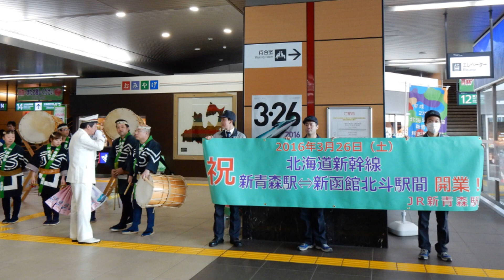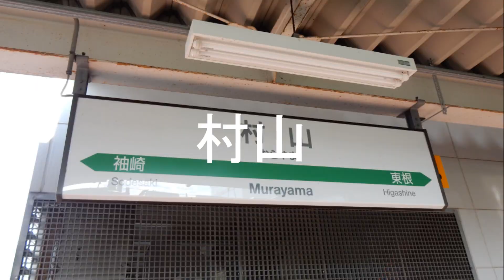「千本桜」で北海道・東北・山形新幹線の駅名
初音ミクの千本桜で北海道・東北新幹線の新函館北斗→東京間と山形新幹線の福島→新庄間の駅名です。
幣作みくみくにしてあげるで東北新幹線の逆バージョンということで。

祝　北海道新幹線開業1周年！

自前写真での全駅の駅舎写真は無理だったので中途半端ですが諦めました。八戸とか福島とか米沢とか降りているんだけどなぁ……駅舎写真が無い……。駅舎・駅名標写真も相当昔の写真が混じっているかもしれないことだけは先にお詫びしておきます。